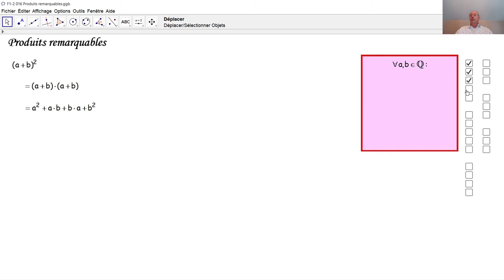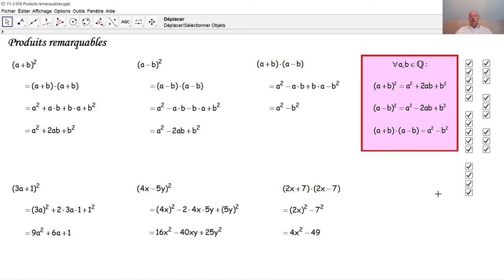F1-2 016 Produits remarquables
Nous démontrons les trois premiers produits remarquables et nous les appliquons de suite dans trois exemples.